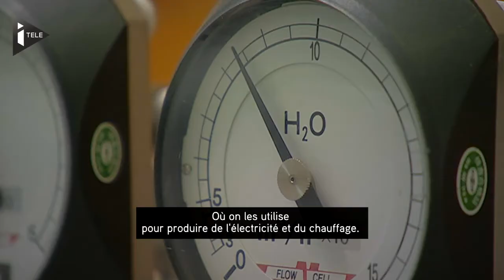Islande: pourquoi la géothermie est-elle une énergie renouvelable?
En Islande, une énergie inépuisable alimente 90% des maisons en chauffage. Il s'agit de la géothermie, qui fait partie intégrante du cycle de l'eau, comme l'explique le porte-parole de Reykjavik Energy Jakob Sigurdur Fridriksson: "Quand la pluie et la neige tombent, elles s'infiltrent et circulent sous le sol, jusqu'à la rencontre avec le magma très chaud, où l'eau est chauffée. Et c'est en fait là qu'on vient chercher l'énergie". Et de préciser que des puits de "2,5 km de profondeur sont creusés dans le sol" pour remonter l'eau chaude et la vapeur jusqu'à la surface. Ces dernières sont ensuite utilisées pour produire de l'électricité et du chauffage.